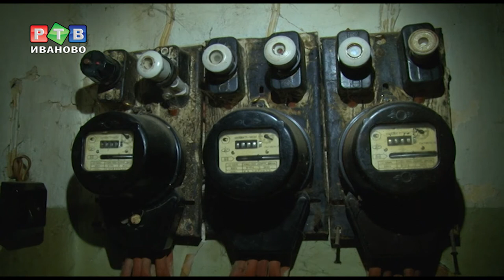Ремонтировать или сносить